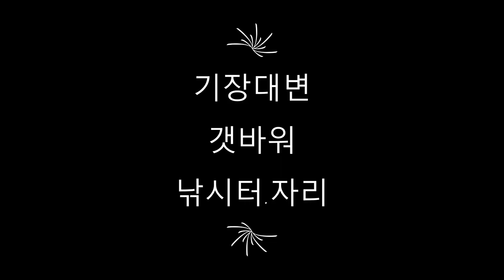기장 대변항 고등어낚시